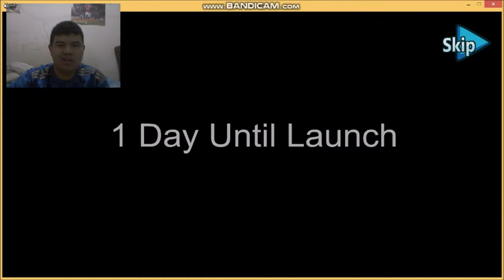Let's Play The Henry Stickmin Collection Part 10 - Completing The Mission Ending E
Cleaning up the Rocket